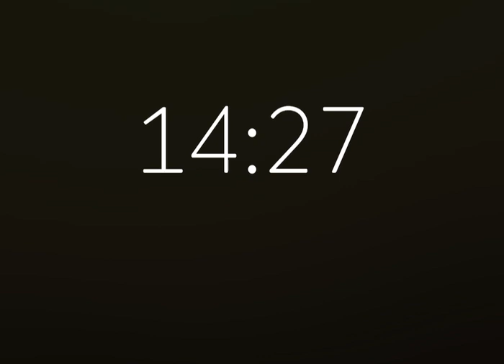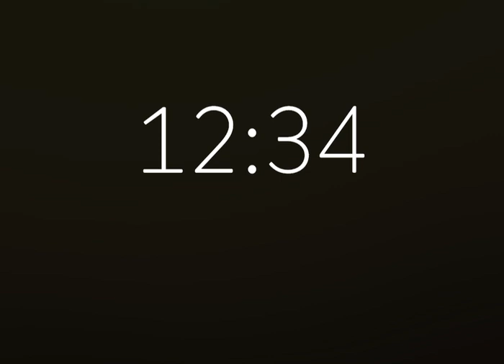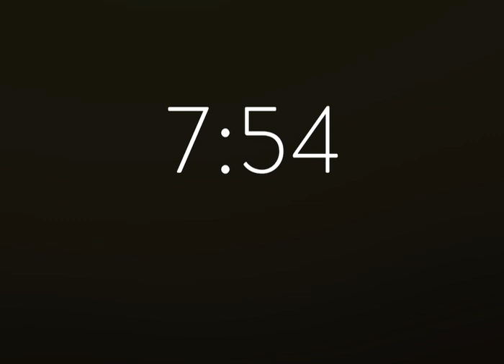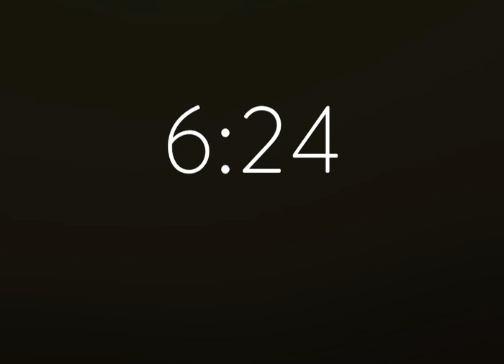Mozart piano relaxation